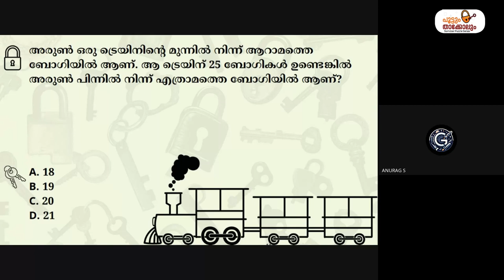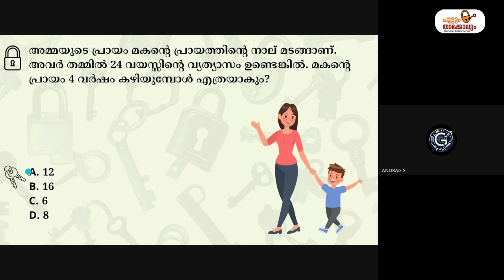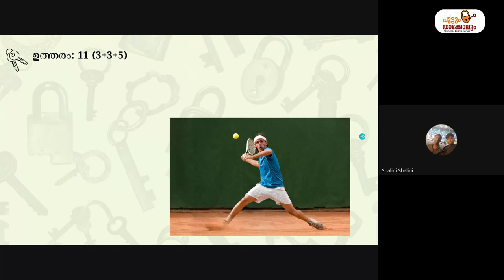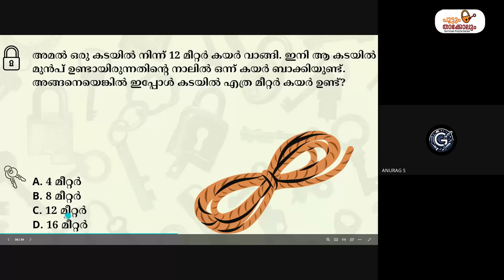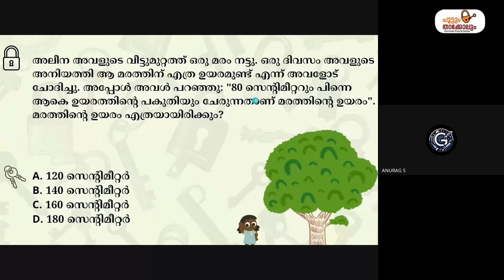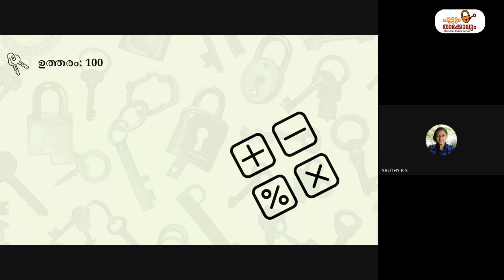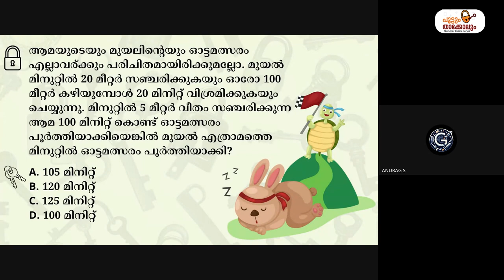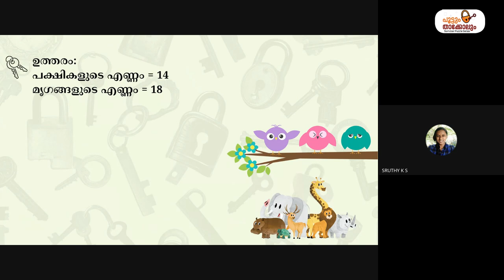പൂട്ടും താക്കോലും - സമ്മർ പസിൽ സീരീസ് സീസൺ 2 | ഉദ്ഘാടനം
പൂട്ടും താക്കോലും - സമ്മർ പസിൽ സീരീസ് സീസൺ 2 -ഉദ്ഘാടന പരിപാടിയായി ഗൂഗിൾമീറ്റിൽ സംഘടിപ്പിച്ച ഒരു മണിക്കൂർ ഇന്ററാക്ടീവ് സെഷൻ.